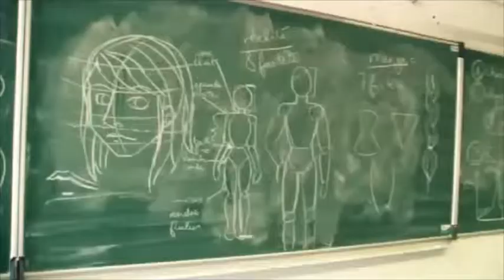COLONIE STAGE MANGAS - THALIE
Une colonie de vacances Manga, chez Thalie, ça ressemble à ça !

Pour tous les passionnés de culture nippone, créer son propre Manga, imaginer ses personnages et se plonger dans cet univers magique... Des projets à réaliser seuls ou en équipe, comme de vrais mangakas.

 😎 UN SÉJOUR MANGA CHEZ THALIE C'EST...

Encadrés par un dessinateur professionnel, les jeunes apprendront les différentes étapes de la réalisation d'un manga : écriture du scénario, réalisation des planches de dessins, composition de la bande-dessinée, colorisation de type anime ou réaliste, jusqu'à l'exposition du résultat final lors du spectacle de fin de séjour.
Chaque étape de la création est détaillée pour donner un maximum de techniques qui permettront à chacun de progresser.

I N S T A G R A M et T W I T T E R ⇢ @sejoursthalie

Qui sommes-nous ? Thalie, un organisme de séjours de vacances artistiques Que faisons-nous ? Des séjours dans toute la France pour enfants et adolescents de 7 à 17 ans Notre spécificité ? Les encadrants des ateliers artistiques sont tous des professionnels, diplômés dans leur domaine Comment s'inscrire ? Sur notre site ou au 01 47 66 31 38.

Copyright
▹ VIDÉO PAR THALIE
▹ PRODUCTION ET MONTAGE THALIE